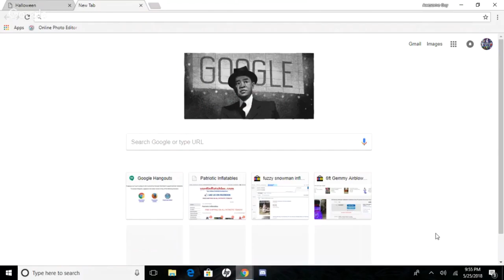(REUPLOADED) SHUT UP SKYPE!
Reuploaded From CarlosHernandezGamerYT